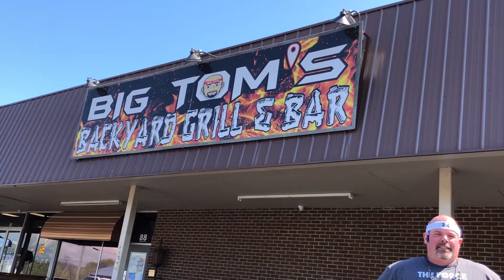Curbside Commerce Conversation ... from Big Tom's Backyard Grill & Bar.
Follow along with us to see and hear from local businesses throughout our community for CurbsideCommerce. Unscripted, real life conversations...neighbors supporting neighbors through these challenging and uncertain times.